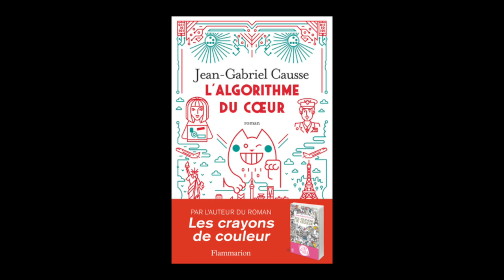Jean-Gabriel Causse - L'algorithme du coeur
Jean-Gabriel Causse vous présente son ouvrage "L'algorithme du coeur" aux éditions Flammarion.